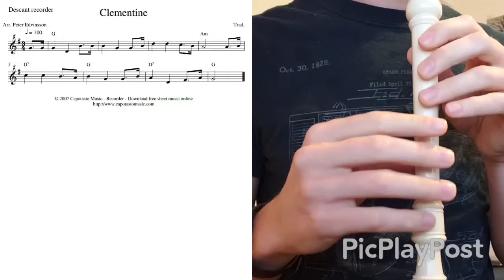Clementine on Soprano Recorder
How to play Clementine on Soprano Recorder